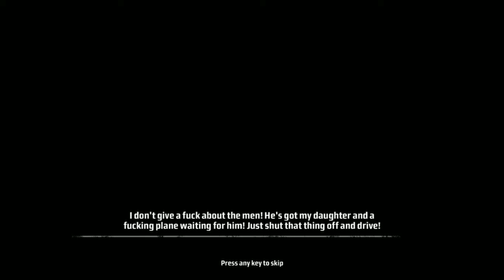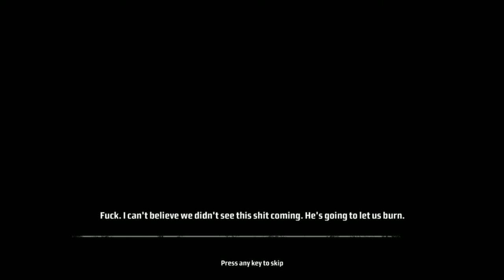Kane and Lynch / #9 / Měním své rozhodnutí / Letsplay / CZ